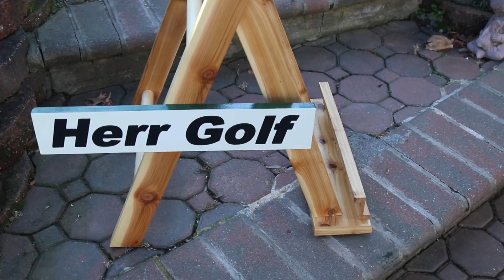Golf Putter Stand HD 1080p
Universal: fit any golf clubs and putters
Holds 4-8 golf clubs or putters upright for easy access
Durable design. High quality cedar wood construction and high end hardware
Perfect for home and office, both indoor and outdoor use
Personalize your golf club stand with a custom sign

Dimensions

Height 32"

Length 18.5”

Width 24” is recommended depth. Varies on how wide you open it